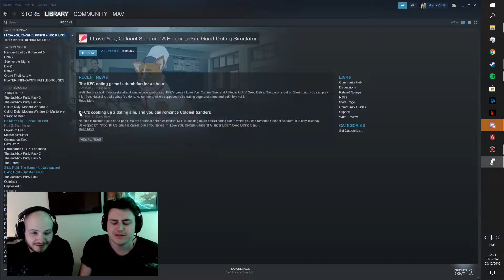Colonel 'Sexy' Sanders - KFC Dating Simulator Episode #1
Today, we play I Love You Colonel Sanders. It's an odd game very much so like Doki Doki. We were scared to say the least.

Still a better love story than Twilight...